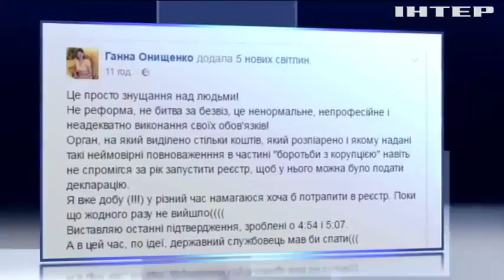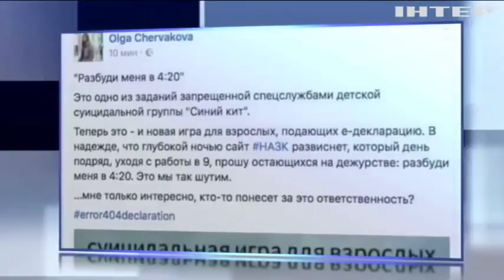Падение сайта НАПК возмутило депутатов